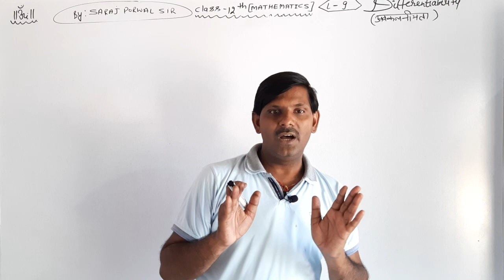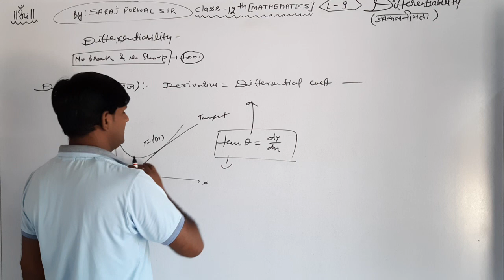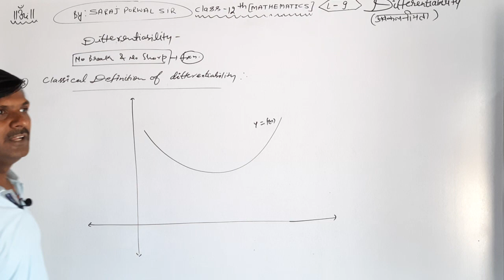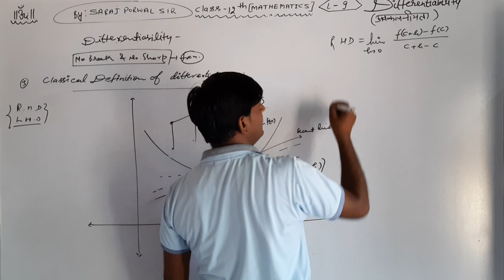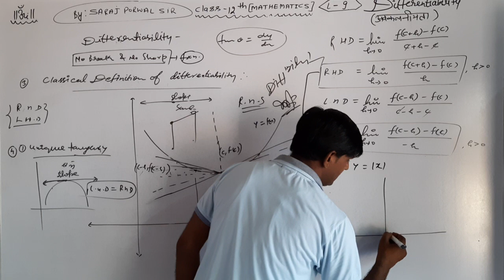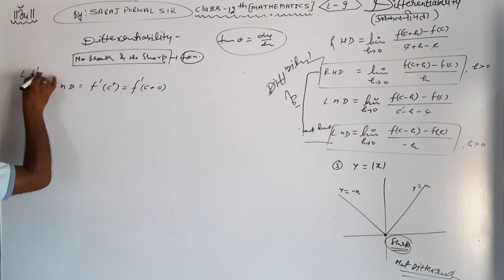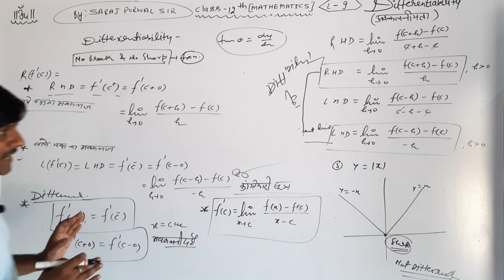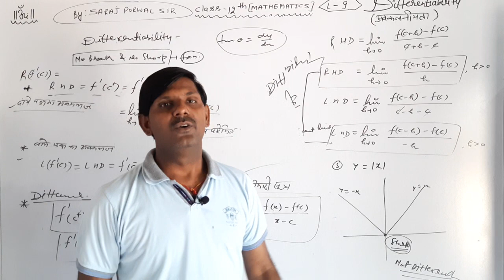Lecture 9 : Continuity and Differentiability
Class 12
MATHEMATICS
RBSE